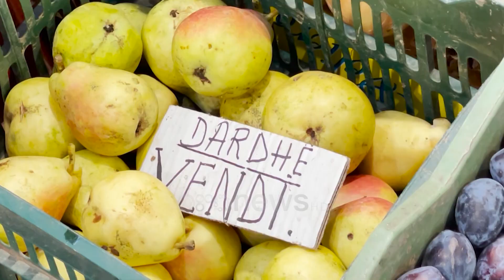Shpallet emergjenca për furnizimin me energji elektrike, Rama: Çmimin e vendos tregu, jo shteti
Pas rritjes së çmimit të energjisë javën e fundit qeveria shqiptare shpalli emergjencë për furnizimin me energji elektrike.

Por pas kësaj në një deklaratë për  mediet kryeministri Edi Rama theksoi se do të mbrojë konsumatorët familjarë dhe bizneset e vogla nga rritja e papërballueshme e çmimit të energjisë.

"Ne po diskutojmë të mbrojmë konsumatorët nga furtuna. Mbyllja e dritave do ishte pastaj kollaj fare, por nuk jemi këtu për t'i rënë kollaj gjërave," tha Rama.

Pot në një kohë që çmimet e ushqimeve të shportës janë rritur në të gjithë vendin, jetesa për një pjesë të mirë të qytetarëve po bëhet gati e papërballueshme.

Kjo për shkak se rrogat e qytetarëve nuk arrijnë të mbulojnë shpenzimet. Por për këtë kryeministri tha se rritja e rrogave bëhet në varësi të kapaciteteve ekonomike të vendit duke e krahasuar atë me shtete e huaja si Gjermani dhe duke shtuar se ajo do të vijë gradualisht.